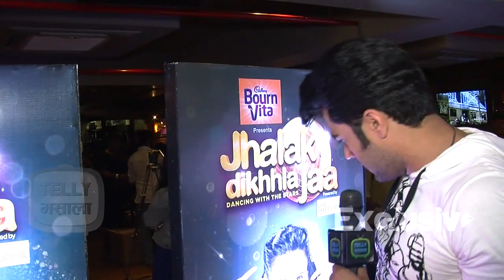Exclusive Interview: Manish Paul To Host Jhalak Dikhhala Jaa Season 8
Watch this fun interview in which Manish Paul shares his excitement to be the host of the most loved dance show Jhalak Dikhhala Jaa Reloaded.